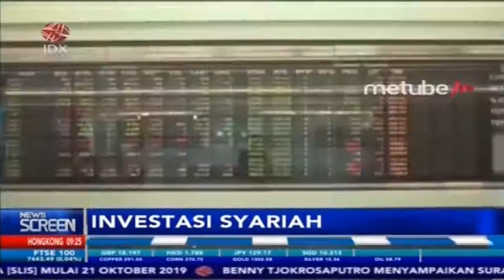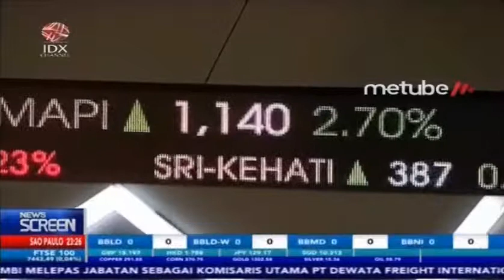MANDIRI INVESTASI AKAN RILIS KIK EBA SYARIAH DI NOVEMBER 2019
IDX CHANNEL - PT Mandiri Manajemen Investasi akan mengeluarkan produk Reksadana KIK Eba Syariah pada November 2019 mendatang, melalui penerbitan ini perusahaan menargetkan meraih dana sebesar Rp3 triliun.